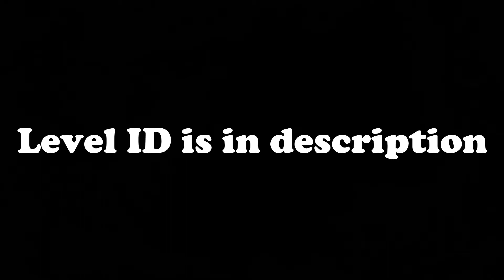MASTERGAME SEQUEL! | Full Gameplay (100% + Coin) | "Space Traveler" by me (nmrs43) | Geometry Dash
Level Name: Space Traveler
Level ID: 78761788